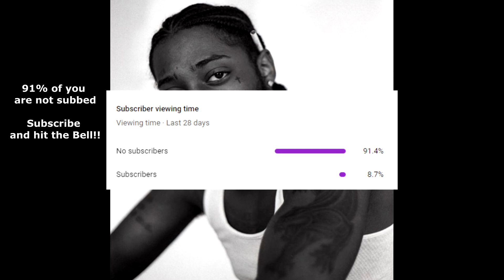(FREE) brent faiyaz x sonder type beat 2021 "Remembe Me"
Must purchase a license for Spotify or Apple music

Must Credit: "Prod. VERTX x SAMUDAI" in the title